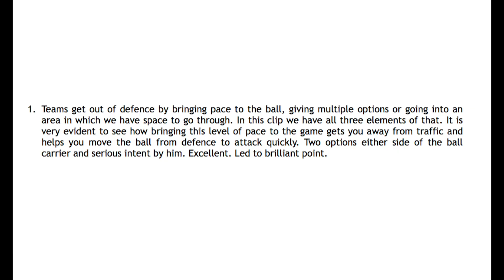twitter video NEW fri